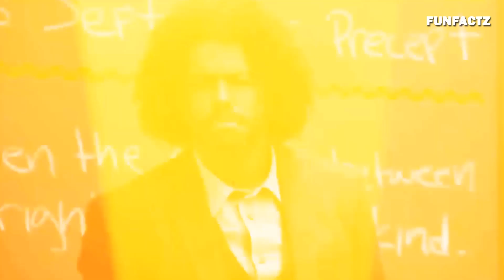ऐसे BARBERS शायद ही आपने कभी देखे होंगे । These Barbers Make Miracles. God Level Barbers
Doston, Ye Naya channel hai.. Please support karo ..aapko aise hi majedaar aur romanchak video har alternate day par dekhne ko milenge.

Please Support !!

11 जादुई पेंटिंग शायद ही आपने कभी देखी होगी । 11 Amazing street Art magic You Have Not Seen Before

इस आदमी को हारा पाना किसी के बस की नहीं , कारण जान के चौंक जाओगे । No one can beat this MAN.